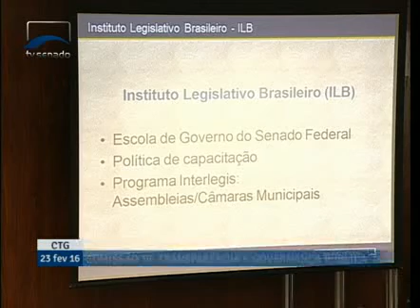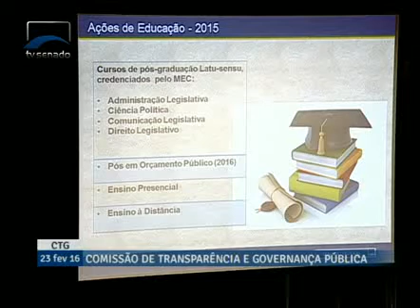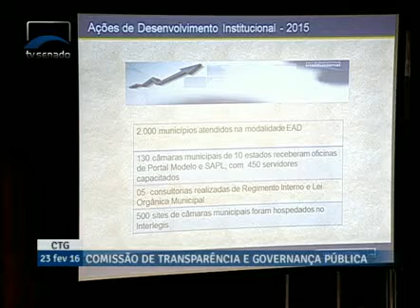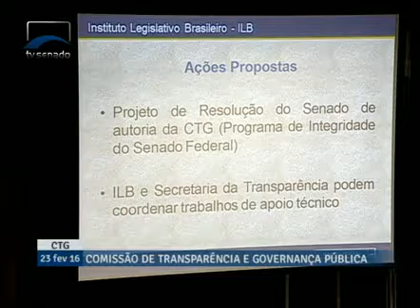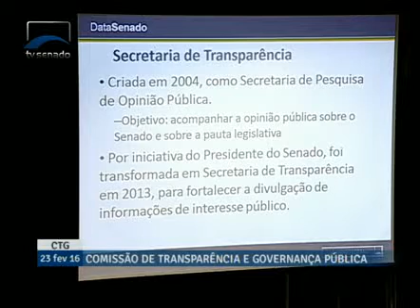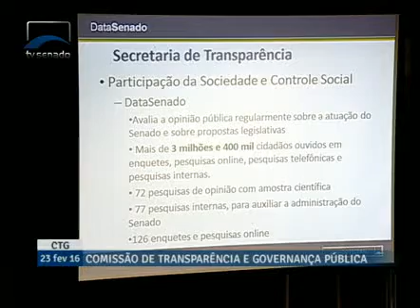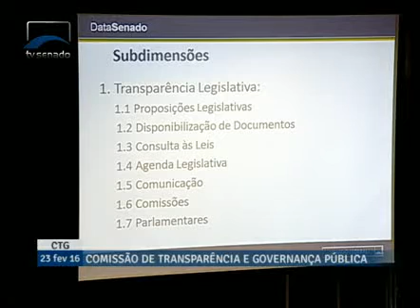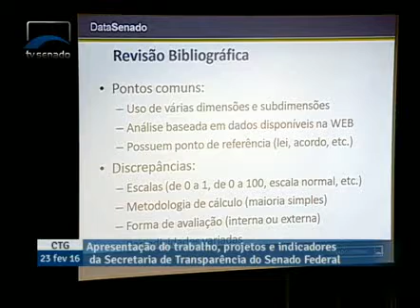Senado desenvolveu indicadores de transparência a serem usados como modelo por todo o Legislativo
23/02/2016 - CTG - Senado desenvolveu indicadores de transparência a serem usados como modelo por todo o Legislativo